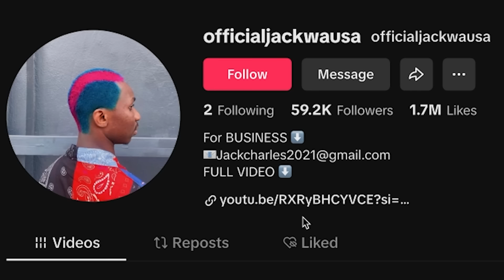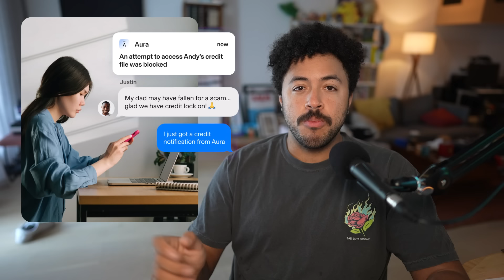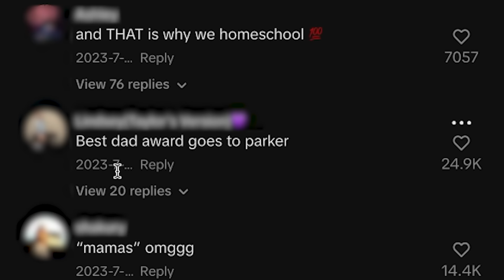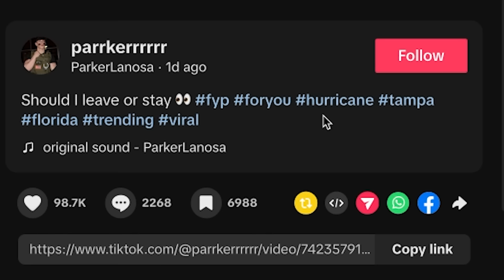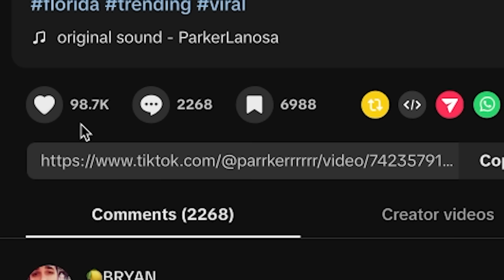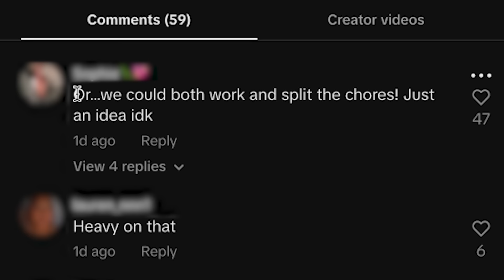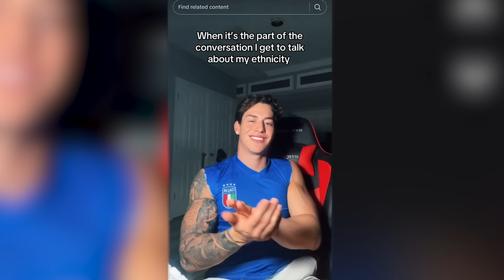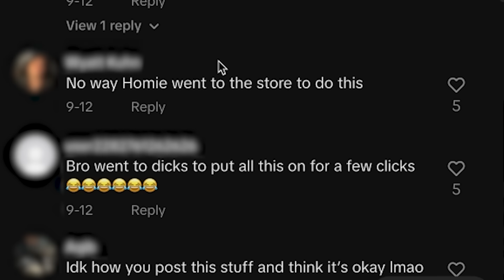Pick-me Italian Boyfriend